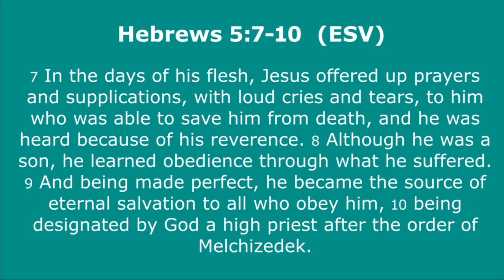We should be in the likeness of Christ